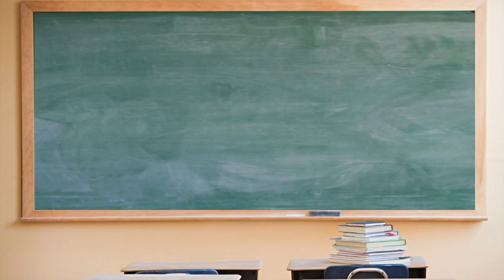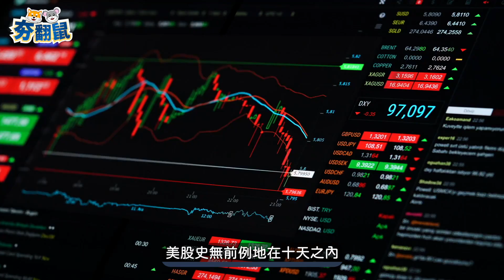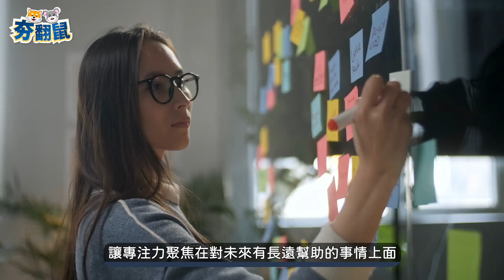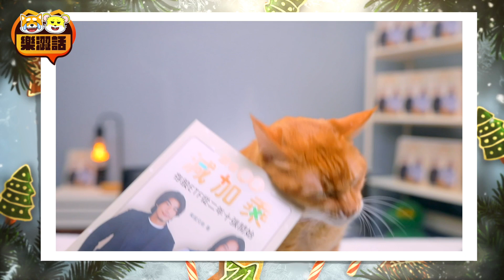柴鼠姊妹來囉! 開箱新書【跟著柴鼠減加乘】 先減後加再乘的全新理財觀念書 | 夯翻鼠看書49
很多人很好奇，這次新書的 減加乘 到底是什麼意思🤔？其實我們早在2019年的時候，就已經提出了「減加乘」這樣的概念，在第一本書裡也有預告，任何時候只要透過先減➜後加➜再乘的思考順序，不論是在投資 理財、自我提升、人際管理或是生涯規畫上，都可以看到更清晰的方向🤓。

第一本書「跟著柴鼠學FQ」，我們帶大家認識了投資理財的基本工具後🛠，在第二本書我們邀請大家，繼續 跟著柴鼠減加乘 ，希望透過先減後加再乘的概念➖➕✖️，幫助讀者在投資理財的路上，可以走得更順暢也更紮實💪。

現在各大網路和實體書店都有販售！
電子書也預計將於12/23發行，有興趣可以先到書店翻翻看這本書喔！
⭐️跟著柴學減加乘 存股ETF從二年十張開始⭐️
❇️12/15正式上市❗️限量加贈柴鼠派可寫真卡3張🐈🐕🐿
【訂購連結】

⭐️特別感謝服飾品牌SST&C提供服裝拍攝
結帳輸入【ZRB95】
滿$3,000享95折
使用期限至 2023/1/31

0:00 柴鼠姐妹開場介紹
0:33 為什麼把頭髮留長？
1:25 減加乘是什麼意思？
3:10 為什麼需要減加乘？
4:33 新書內容和上一本有什麼不同？
5:58 結語－簽書會活動預告
7:06 樂澀話時間

【跟著柴學FQ 做自己的提款機】
⭐️出版三個月熱銷突破十刷三萬冊
⭐️連續12週(4/2~6/24)蟬聯誠品書店財經/商業暢銷榜冠軍
⭐️2020誠品書店年度暢銷Top2
⭐️博客來2020年度百大暢銷書榜Top8
⭐️2020上半年MOMO網路書店暢銷榜Top7